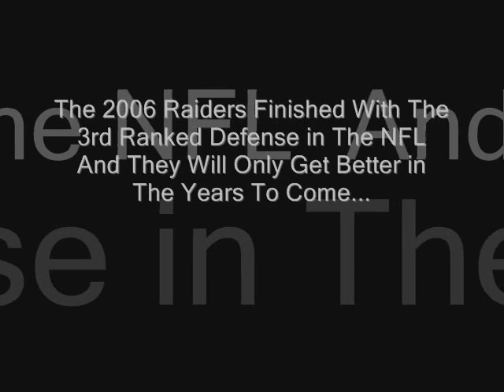Oakland Raider Defense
The 2006 Oakland Raiders Defense